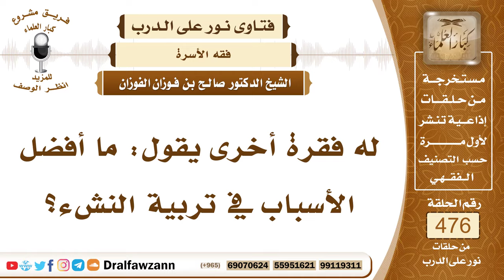6859- أفضل الأسباب لتربية الأولاد - الشيخ صالح الفوزان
"6859- له فقرة أخرى يقول: ما أفضل الأسباب في تربية النشء؟
الجواب: أفضل الأسباب: اتباع الكتاب والسنة، وإلزامهم بأداء الفرائض، واجتناب المحرمات، والقدوة أيضًا أن يكون المربي قدوة حسنة لهم، بحيث إذا رأوه ولو لم يتكلم اقتدوا به في الخير.
السيرة الذاتية:
للاشتراك في قناة الشيخ صالح الفوزان

14_ الشيخ محمد أمين الشنقيطي
يتيوب

15_سماحة المفتي عبد العزيز آل الشيخ
 يوتيوب

رئيس الفريق
لمشروع كبار العلماء